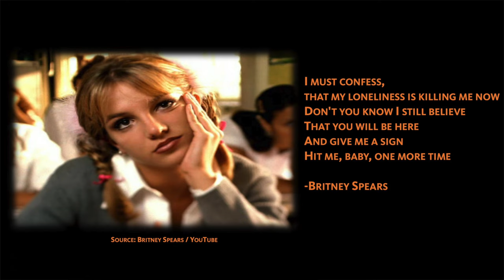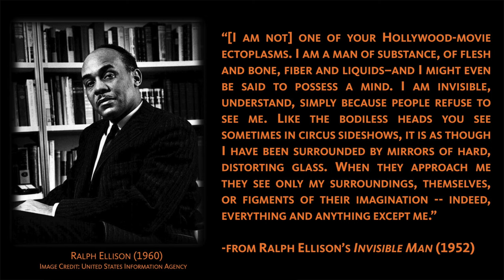"What are Vehicles and Tenors?": A Literary Guide for English Students and Teachers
What is a vehicle and a tenor in literature? How are they related to ground and tension?  Professor Raymond Malewitz answers these questions using examples from songs by Britney Spears and Beyoncé, and Ralph Ellison's novel Invisible Man.

The short video is designed to help high school and college English students to not only identify vehicles and tenors in figurative language but also to analyze their structure and purpose.

Timestamps
0:00 Vehicle and Tenor Definition
0:25 Vehicle & Tenor Example: Hit Me Baby
1:52 Ground and Tension
3:16 Vehicle & Tenor Example: Invisible Man
5:08 Vehicle & Tenor Example: All the Single Ladies